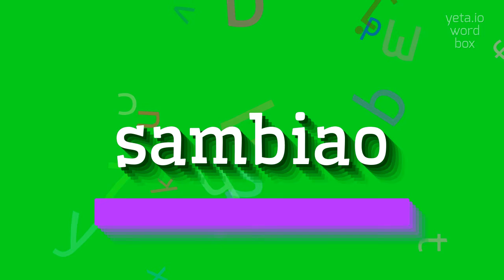SAMBIAO - HOW TO PRONOUNCE SAMBIAO?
SAMBIAO - Mastering the pronunciation of Sambiao in 2023

Sambiao is a term that does not have a clear meaning or definition in English.
It could be a unique word from a specific language or dialect.
Without further context, it is difficult to provide a comprehensive description.
However, it is possible that 'sambiao' could be a proper noun, a slang term, or a local expression that is not widely known.

Pronunciation:
The pronunciation of 'sambiao' may vary depending on its origin or usage.
Without knowing the specific language or dialect, it is challenging to provide precise instructions.
However, you can try pronouncing it as 'sam-bee-ow' or 'sahm-bee-ow'.
It is always best to consult with a native speaker or someone familiar with the term for accurate pronunciation guidance.

Test yourself by speaking the following examples:
1. I heard someone say 'sambiao' yesterday, but I'm not sure what it means
2. Do you know the linguistic origin of the word 'sambiao'?
3. There are various definitions for the term 'sambiao', depending on the context
4. In some regions, 'sambiao' has a different meaning
5. 'Sambiao' is a slang word commonly used among young people
6. The locals in that town often use the phrase 'sambiao' to express surprise
7. Translations of 'sambiao' include 'hello' and 'goodbye' in certain languages
8. The etymology of 'sambiao' is not clear
9. Be careful with your pronunciation of 'sambiao' since it can have different meanings based on the accent
10. The poet used a local phrase, 'sambiao', to create a vivid image